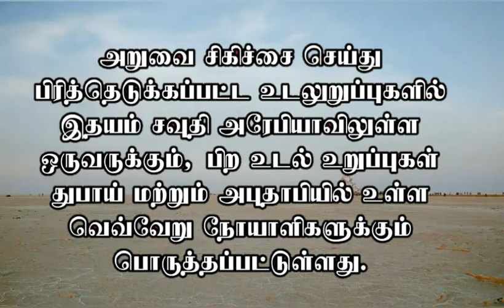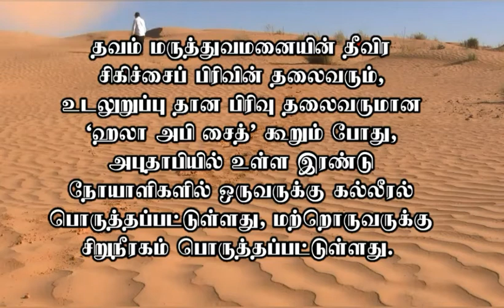அமீரகத்தில் நான்கு உயிர்களை மீட்ட உடல் உறுப்பு தானம்|One Minute News|TID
"தெரியாதவற்றை தெரிந்துக்கொள்வோம்
தெரிந்தவற்றை பகிர்ந்துக்கொள்வோம்"